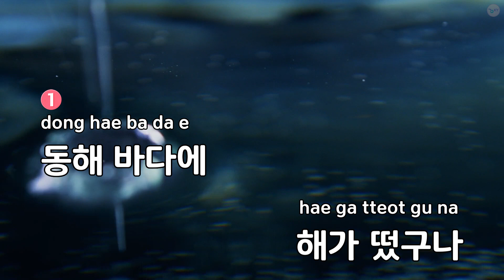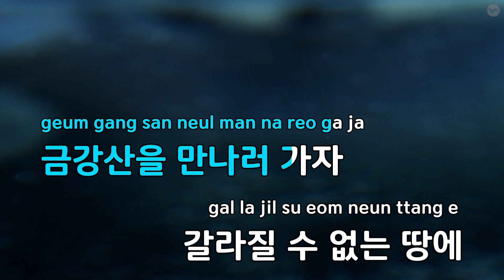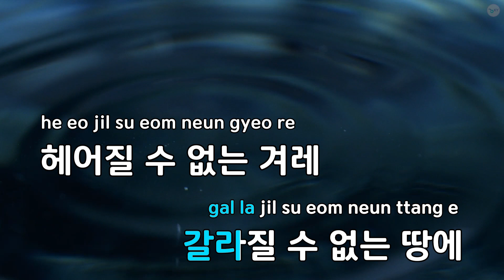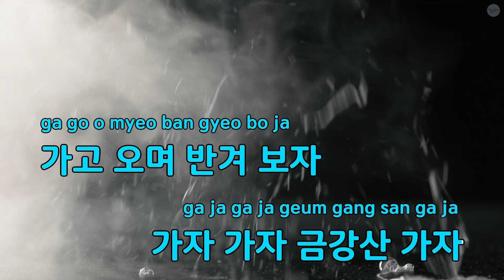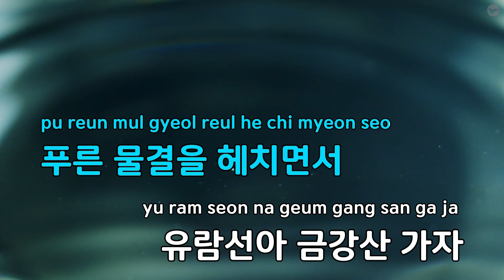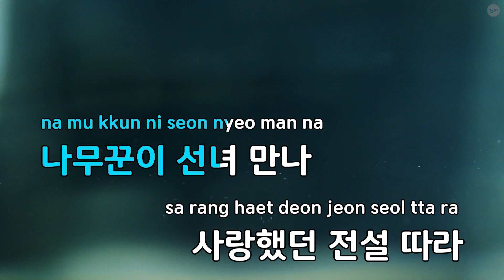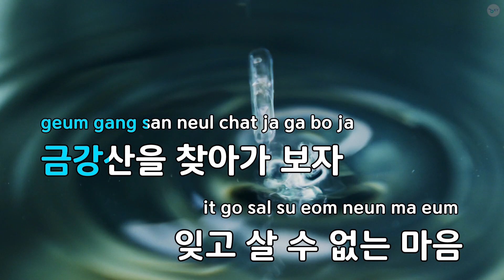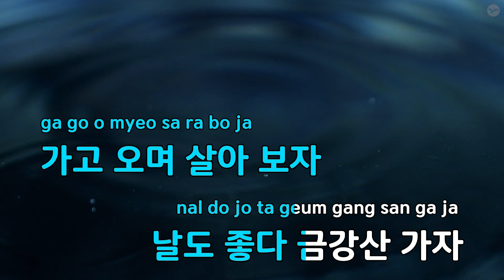금강산 가자 - 김하정 (KY.68081) / KY KARAOKE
★ 곡 정보 ★
번호 : 68081
제목 : 금강산 가자
가수 : 김하정
작사 : 김지평
작곡 : 김욱

Copyrightⓒkeumyoung